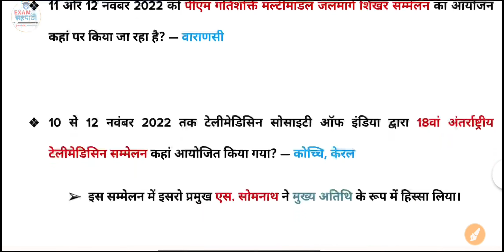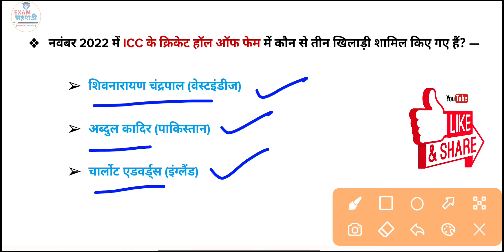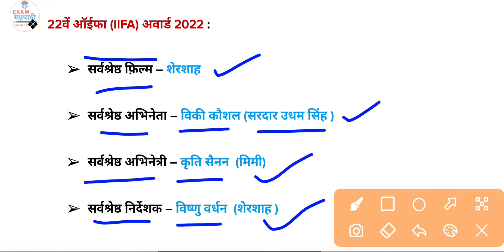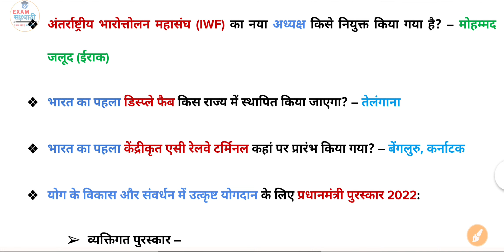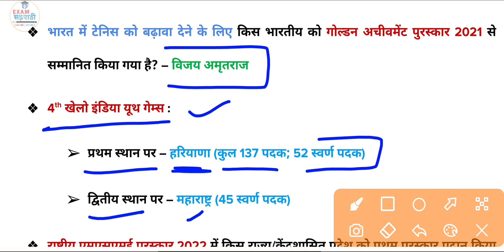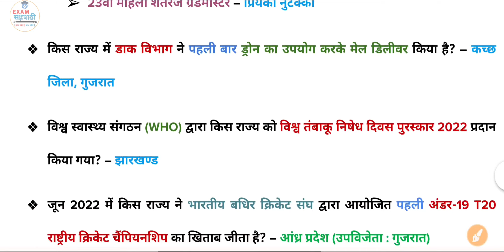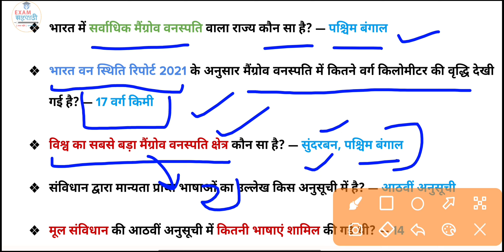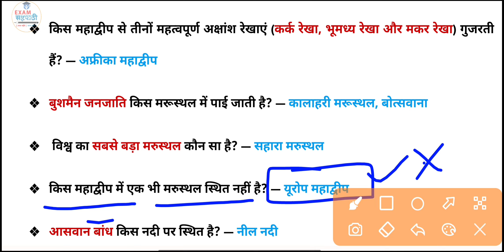Static GK & Daily Current Affairs Revision | 11 November 2022 | Exam Sahpathi | Ghatna Saar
इस वीडियो में आप Static GK तथा Current Events जैसे राष्ट्रीय एवं अंतर्राष्ट्रीय महत्व की समसामयिक घटनाएं, खेल कूद, महत्वपूर्ण पुरस्कार, महत्वपूर्ण नियुक्तियां, सूचकांक, सरकारी योजनाएं, भारत तथा विश्व में प्रथम, राज्य विशेष, स्थैतिक जीके, GI टैग, महत्वपूर्ण स्थल तथा जनरल नॉलेज आदि की जानकारी प्राप्त कर सकेंगे।

This video will cover various topics of General Knowledge & General Awareness and  Daily Current Affairs.
It is important for All Competitive Exams. In this Class you will get Current Affairs and static GK GA questions for your upcoming competition exam.

ssc gd current events class
ssc cgl current affairs
upsssc ro aro
upsssc pet
up pre eligibility test
ssc chsl, gd, cgl
railway current affairs
uppolice current affairs
NTA
CUET
ntacuet
up tet, ctet, supertet

Current Affairs by Exam Sahpathi
Current Sahpathi
Exam Sahpathi
exam sahpathi current affairs
exam sahapathi
exam sahpathi current affairs 2022

November Month current affairs ghatna chakra
समसामयिक घटनाएं और सामान्य ज्ञान की तैयारी
घटना चक्र
current affair ke liye best chanel
samayiki
समायिकी
सामायिकी
सामयिकी
one liner current affairs
one liner current affairs 2022
one liner daily current affairs
Oneliner current affairs exam sahpathi
current affairs by kalyani mam
static gk for upsssc junior assistant
ghatna saar current affairs 2022
ghatana chkra करंट अफेयर्स २०२२
general knowledge/ current affairs preparation for Supertet